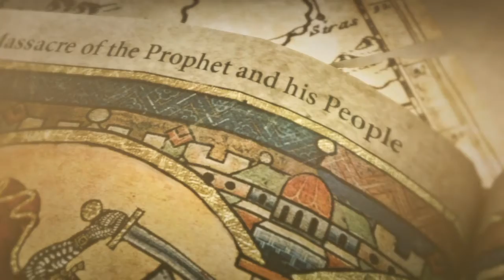Rise of the Tomb Raider #3 - Sopravvivenza